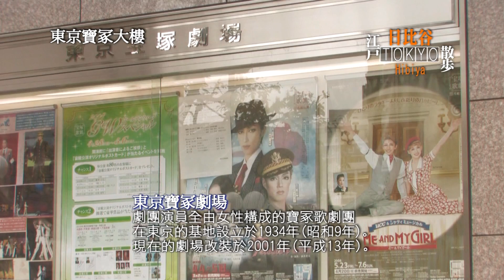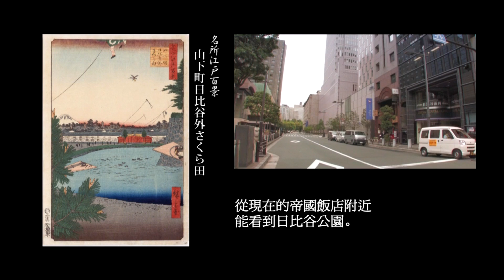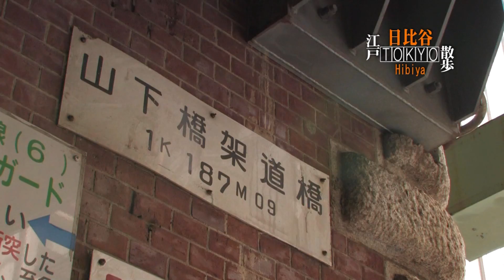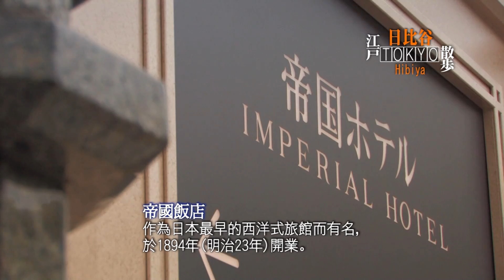【江戶Tokyo散步】Vol.5 山下町日比谷外櫻田[日比谷](Sakurada Gate Outside Hibiya in Yamashita)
Vol.5　山下町日比谷外櫻田[日比谷](Sakurada Gate Outside Hibiya in Yamashita)

年份 安政4年(1857)
場所 中央區銀座5, 6丁目 日比谷公園
協助 日本生命、東寶、帝國飯店

- 從廣重的作品《江戶》的視點,重新發現東京 -
將江戶時代的浮世繪畫家歌川廣重的作品《江戶名勝百景》與現代東京的風景柔和為一體，
製成了高清視頻，以重新發現東京的魅力。

從《江戶名勝百景》所介紹的119個名勝中，以冬、春、夏、秋為主題，各選出三個代表作品，
通過與現在東京的比較，表現人們的生活和文化。

無料で学べるビジネスパーソン向けの動画を1500本以上を公開しています。
（ご視聴には無料のWeb会員登録をお願いします）

また、ビジネスパーソンのための「学びの場」をご提供しています。参加型のプログラムも多数企画しております。ぜひWebサイトでご確認ください！